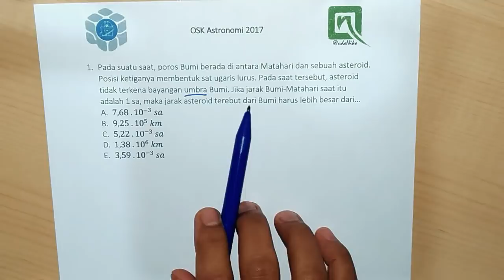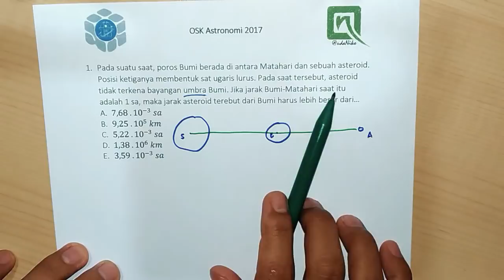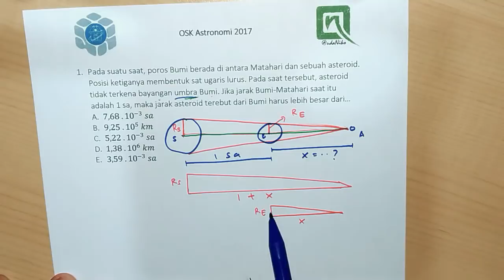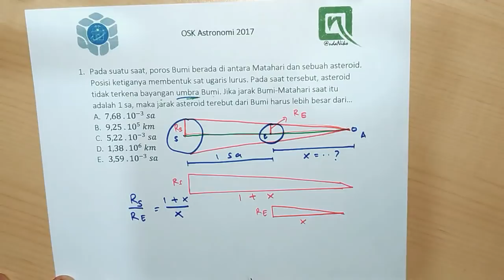Pembahasan OSK Astronomi 2017, no. 1 - Kesebangunan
Hello, kali ini saya bagikan pembahasan soal Olimpiade Sains Nasional tingkat Kabupaten, bidang Astronomi tahun 2017.

Ingat, ini adalah pembahasan versi saya, yang mungkin saja ada salahnya. So, jika ada menemukan kesalahan silahkan dikoreksi di comment, atau kontak saya di @udaniko.

Salam berbagi,.